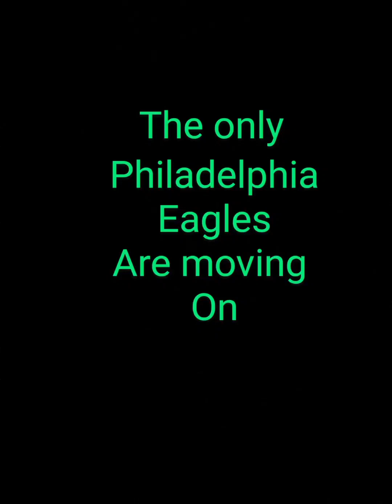Fly Eagles Fly